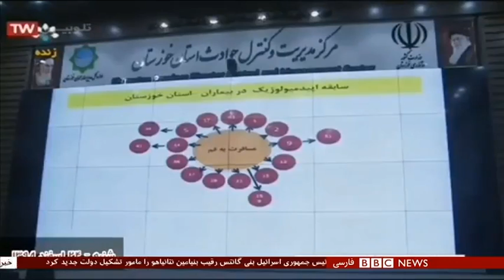آیا گرم شدن هوا خطر کرونا را کم می‌کند؟ ۶۰ دقیقه ۲۶ اسفند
گفتگو با :
دکتر حسن زراکت، استاد دپارتمان میکروبیولوژی، ایمن شناسی و آسیب شناسی تجربی دانشگاه آمریکایی بیروت

دکتر رامین احمدی، استاد امراض داخلی و بهداست عمومی دانشگاه ییل